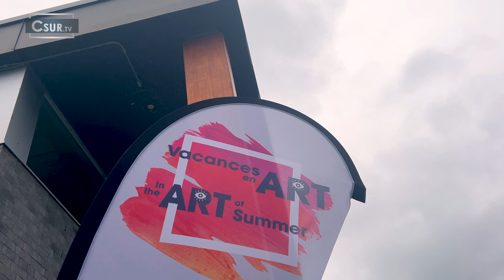EN BREF | 16e TOUR DE PISTE POUR VACANCES EN ART À PINCOURT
Vacances en Art est officiellement de retour à Pincourt pour une 16e année consécutive. Du 12 juillet au 9 août, ce sont 29 artistes de la région qui sont exposés à la mezzanine John Dicair de la bibliothèque de Pincourt. Avec plus de 85 œuvres de styles variés, Vacances en art s’inscrit dans la mentalité de la Ville de Pincourt de promouvoir l’art et la culture sur son territoire.